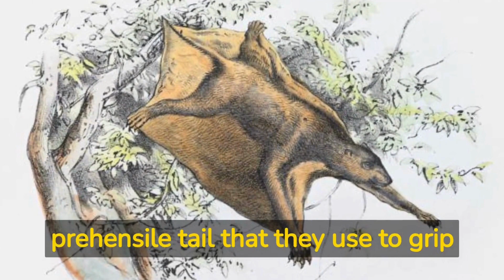Colugo | 10 Surprising Facts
Colugos, also known as flying lemurs, are arboreal mammals native to Southeast Asia that possess some remarkable adaptations. Despite their name, they are not closely related to lemurs or capable of true flight, but they are expert gliders that can travel long distances thanks to a thin, web-like membrane of skin stretching from their wrists to their ankles. Colugos have large, forward-facing eyes that provide excellent night vision, and their teeth are shaped like a comb to help them groom their fur.

As solitary animals, colugos spend most of their time alone, except during mating season when males search for females. They use their prehensile tail and rough, scaly skin to grip onto branches and move through the trees. With a slow metabolism and low body temperature, colugos are able to enter a state of torpor to conserve energy during periods of food scarcity.

Unfortunately, colugos are threatened by habitat loss due to deforestation and human encroachment, making conservation efforts critical to their survival. As important pollinators that feed on the nectar of flowering trees, such as durian and mangosteen, colugos play a crucial role in their ecosystem. However, their nocturnal habits, solitary nature, and high canopy habitat make them difficult to study and protect, highlighting the need for more research and awareness about these fascinating animals.